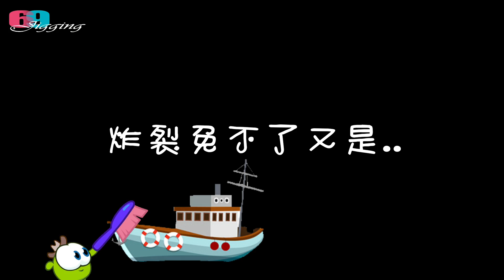[船釣路亞] 跟著季節釣魚..過年補魚貨囉,這次船釣有吃有抓又可以抽獎真的爽翻了...鼻頭角漁港灣歐萬海釣船花軟班 2022/01/ 台灣69J釣魚俱樂部(69J Fishing Club)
過年又是軟絲,花枝加菜的季節...這次出船發現花軟好釣多了,量也變大了，不喜歡晚上摸黑釣軟絲花枝的朋友們,可以白天搭船釣花枝軟絲，最近船釣的花軟班正好是旺季，魚體不但變大了也更好釣了...喜歡花軟的朋友們可以衝了..過年就可以加菜囉。

魚種：
軟絲&花枝
墨魚目即烏賊目以及墨魚科也是烏賊科，但是烏賊這名稱比墨魚還要廣泛，這兩者都是烏賊（即十腕總目）的一份子。
英文中的cuttlefish是墨魚目(Sepiida)下所有的動物的總稱，可以大致對應中文的「墨魚」。
墨魚，又可稱為墨斗魚、花枝、銀絲。
動萊氏擬烏賊\(臺灣俗稱 軟絲)

魚船資訊:
鼻頭角漁港灣歐萬船釣俱樂部：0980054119